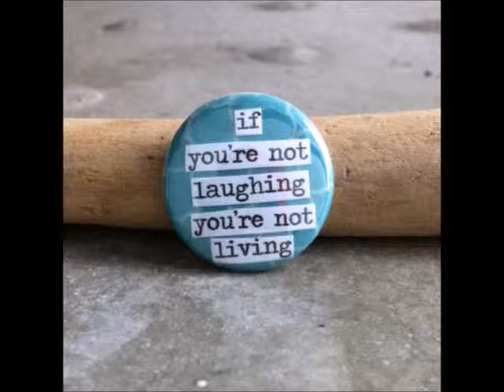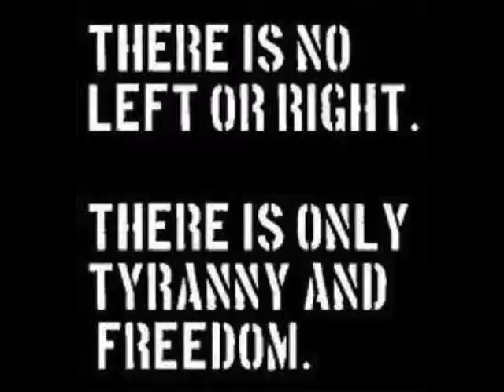MM interview Part 1